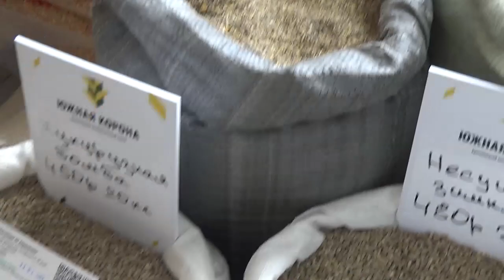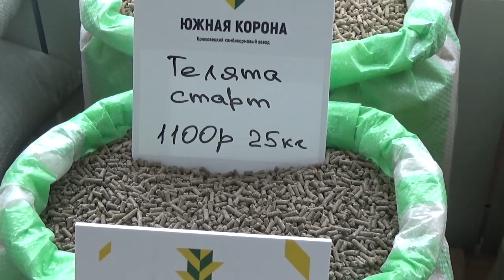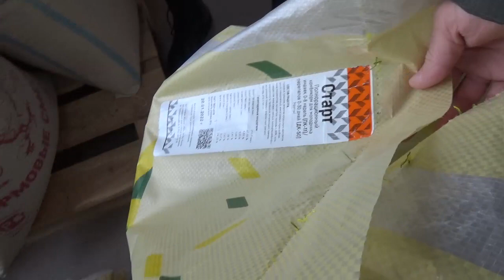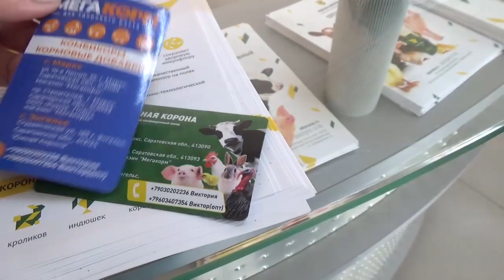VLOG/ А жизнь идёт своим чередом. Едем в Энгельс. Про птицу и комбикорма. Южная корона.